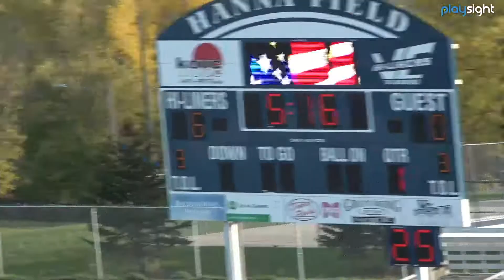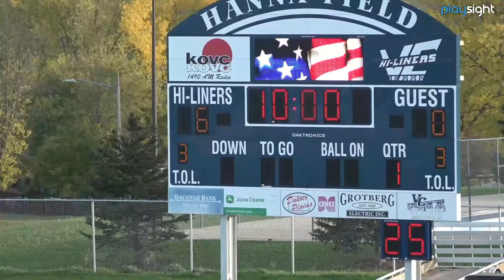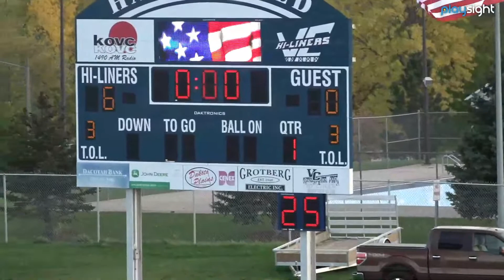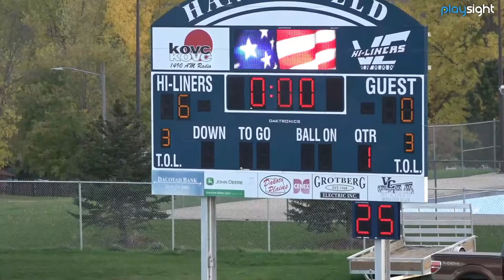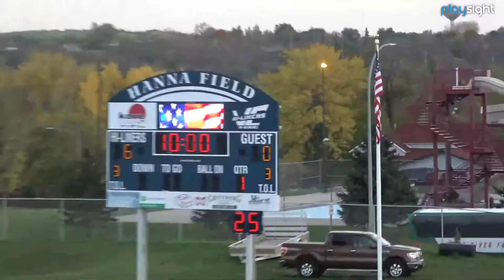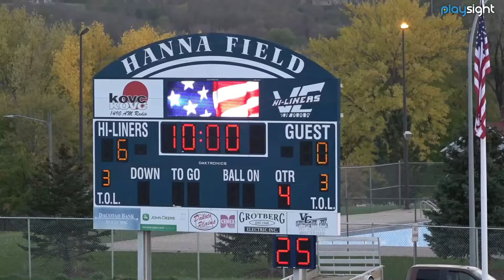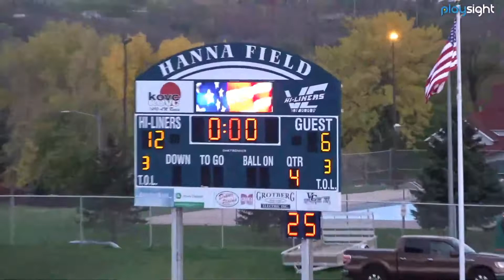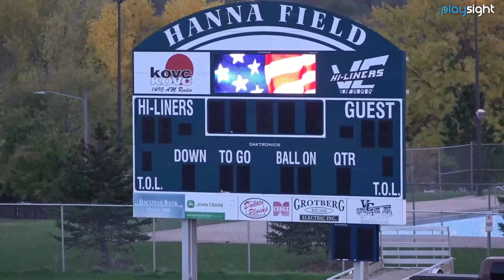JV Football Valley City vs Grand Forks Red River